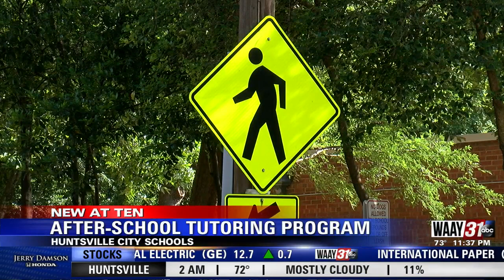After-School Tutoring Program